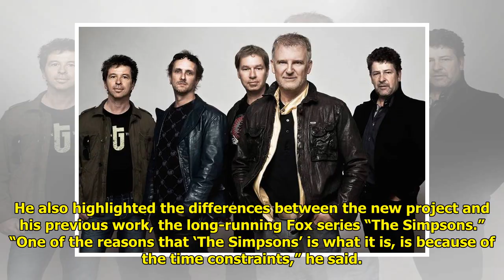‘Simpsons’ creators bring feminism, young talent to new show Tiger Time!!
Tiger Time!!